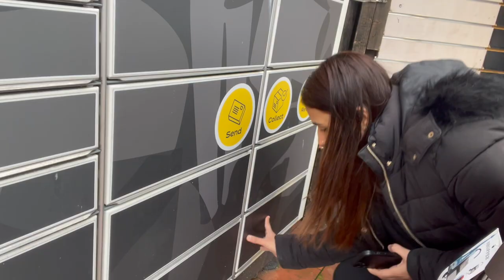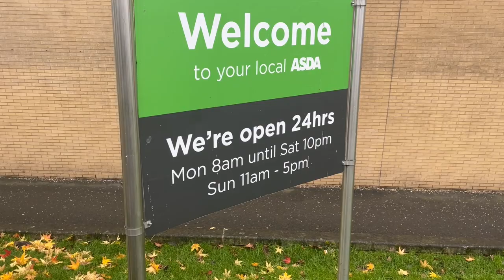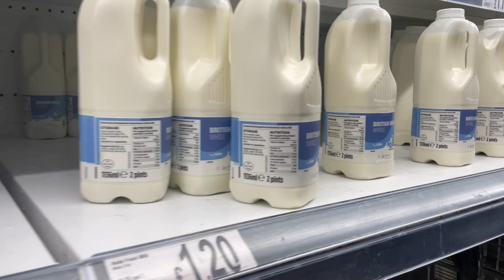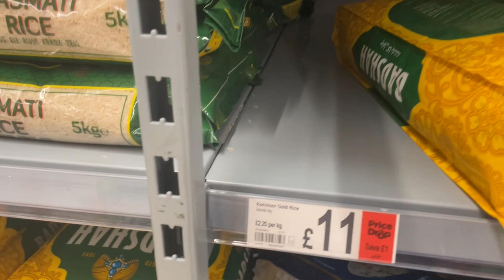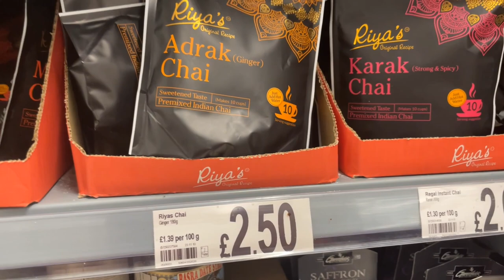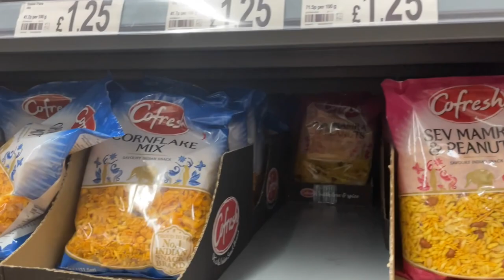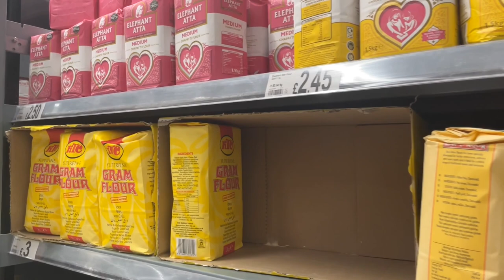Pravu Diaries| Desi couple in London